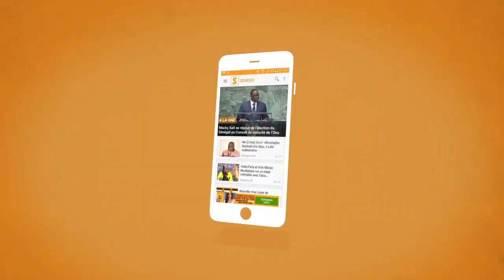conf presse zarco